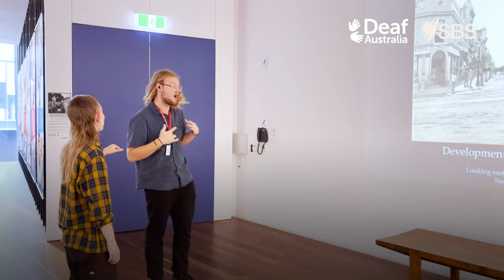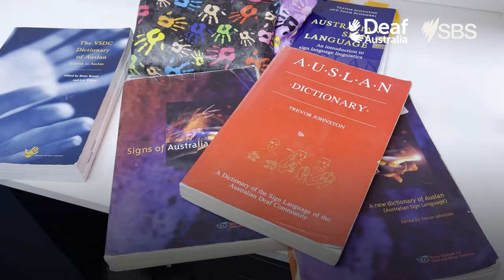Queer Deaf artist William Maggs | Humans of the Australian Deaf Community Ep1 | SBS x Deaf Australia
For Deaf artist William Maggs, attending World Pride helped him to re-evaluate and further understand his queer identity. He was able to discover a large community of Deaf Queer & gay people who he could communicate with easily, and he learned from how they saw themselves.
The affirmation that he could be anyone he wanted to be has given William confidence that’s now feeding into his artistic life.

Humans of the Australian Deaf Community is the second series of Our Deaf Ways - a video podcast created by SBS and Deaf Australia for Deaf, DeafBlind and hard of hearing people who use Auslan, but we also invite hearing people to watch and listen. The video portraits introduce you to the stories of Deaf people from different walks of life.

Deaf Australia and SBS acknowledge the Traditional Custodians of country throughout Australia and pay our respects to their Elders past and present. We extend that respect to Aboriginal and Torres Strait Islander peoples who are watching with us.

Deaf Australia and SBS celebrate Auslan and recognise all Deaf leaders in Australia who have advocated for Deaf, Deafblind and hard of hearing communities. Deaf Australia is proud of everyone’s contribution, whether big or small, in preserving our language, community and culture.

CREDITS
Series created by Paula Thornton, Deaf Australia
Additional editing by Yifan Gan. Music by Micky Grossman